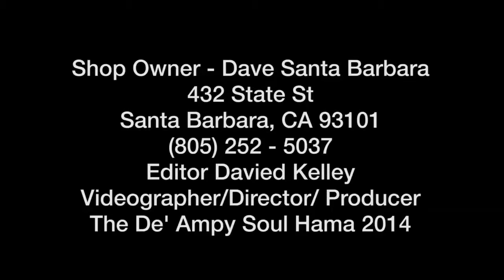Burning Man 2016. What to wear Pt 2. 差がありすぎて、比べるすらできない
You are viewing a promo shot for Bizerk Costume Shop produced by team De'Ampy for The De'Ampy Soul Hama Radio TV Show! Enjoy!
差がありすぎて、比べるすらできない